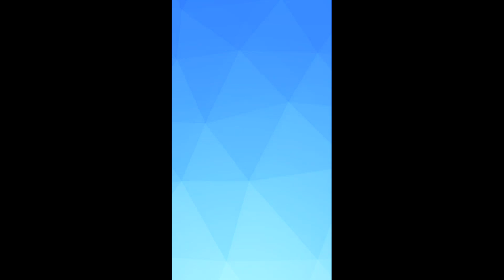The Path to Luma - World 5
SAM, our galaxy-traversing Sustainability Augmentation Model, needs your help on a mission to save the galaxy and the Chroma civilization! Explore and manipulate wondrous worlds to unlock the life-giving sources of clean energy hidden within each planet.

Powered by NRG, The Path to Luma is a free adventure puzzle game with no ads or in-app purchases. Play as SAM, an android sent by the Chroma civilization to save the abandoned planets of their galaxy, and fulfill a quest to harness the power of clean energy. Explore 20 stunning worlds and solve mind-bending puzzles in a uniquely immersive gaming experience.EXPLORE STUNNING WORLDS
From frozen planets encased in ice and snow to massive geode planets dotted with colored crystallizations, The Path to Luma offers a breadth of magical worlds to investigate. Using simple one-finger controls, you will effortlessly manipulate beautiful 3D planets and guide SAM along an epic journey. And keep an eye out for mythical creatures!

EXPERIENCE THE POWER OF CLEAN ENERGY
Harness the unique resources of each world by deploying dynamic clean energy technologies to save the planets from the harmful impacts of climate change. From solar and wind power to waste-to-energy technology (and more), SAM is equipped to act fast to save the galaxy!

WALK THE PATH TO LUMA
Made by Phosphor Games, the creators of the smash-hit game Horn, and featuring an astonishing soundtrack by world-renowned composer Austin Wintory, The Path to Luma offers players a memorable story of heroism and the revitalization of a civilization.